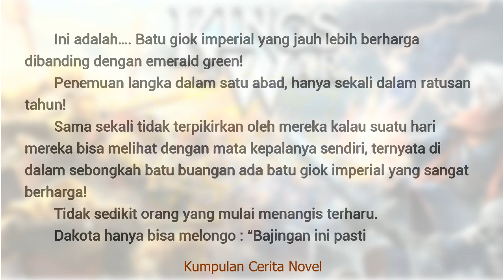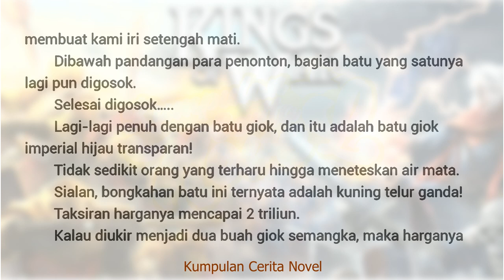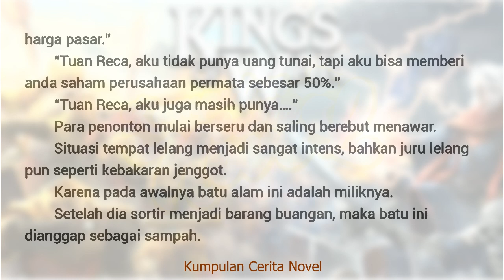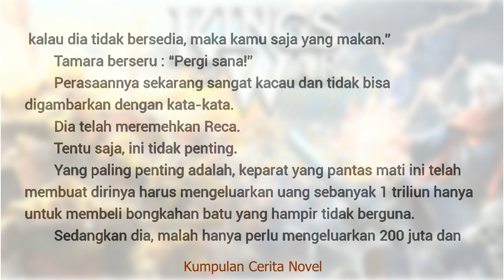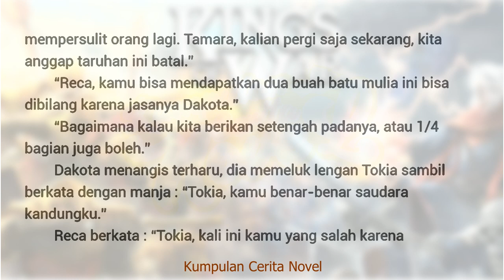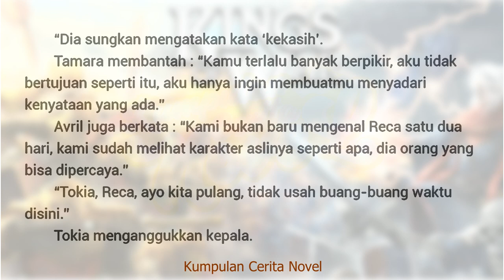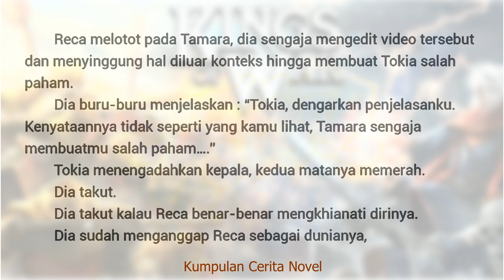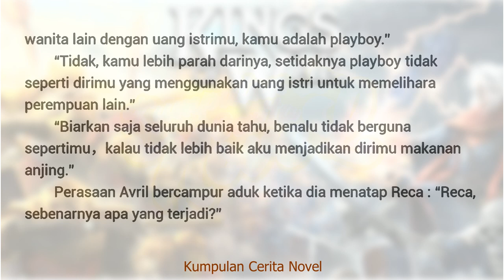Episode 353 - 355 The Real King Of War a.k.a Hidden Super Sultan ✘ Kumpulan Cerita Novel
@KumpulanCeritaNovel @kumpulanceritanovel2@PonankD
The Real King Of War a.k.a Hidden Super Sultan Episode 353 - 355 ✘ Kumpulan Cerita Novel